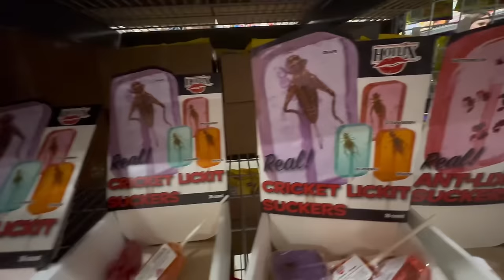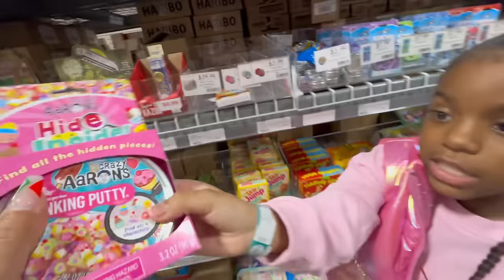Behind the Scenes: Hope Music Video & More!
Come with Grey as she shoots her new music video for Hope and more!